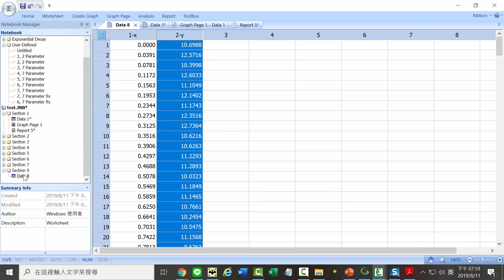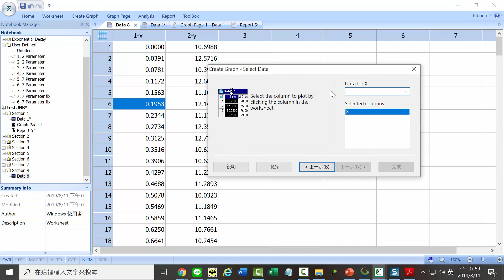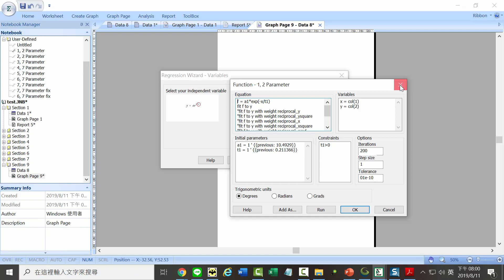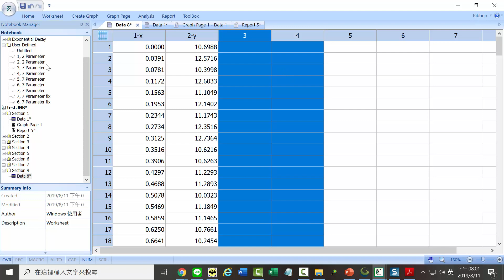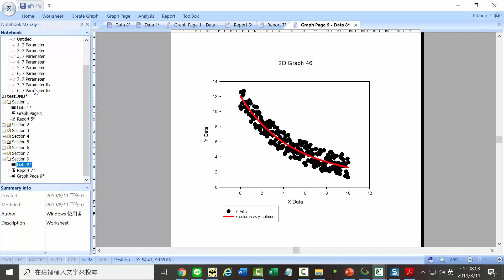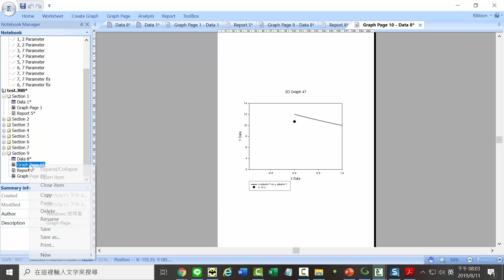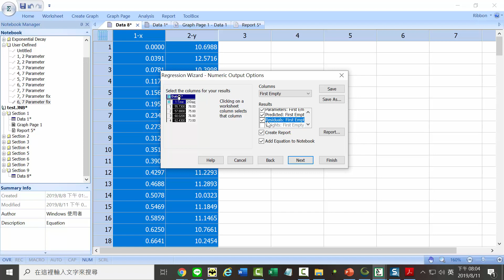UDF Regression自訂回歸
Theory,統計原理;  Method,統計方法示範;  Application,應用示範;
Introduction,簡介; Installation,安裝; Import,輸入; Export,輸出; Edit,編輯: Plot 繪圖; Axis 軸的設定

13F, NO. 55, SEC.1, CHIEN KUO N-ROAD, TAIPEI, 10491,TAIWAN ROC

1.教育訓練  2.技術服務  3.教學範例  4.動畫影片
SoftHome4SigmaPlot  is our Video Channel for sigmaplot in YouTube
SoftHome4SigmaPlot  是本公司專為 sigmaplot 開設之之Youtube專有頻道